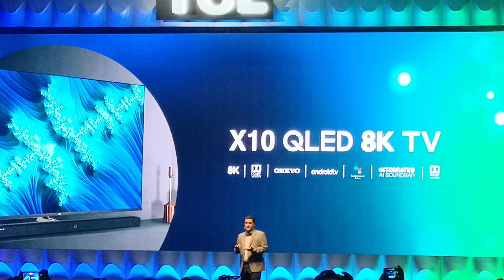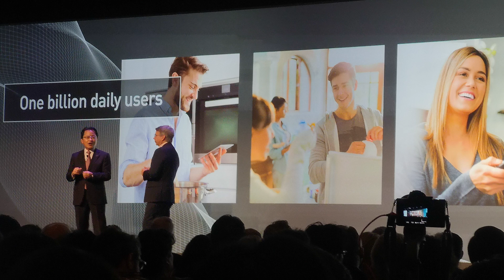CES 2019: LG OLED-TV R, 8K TVs von Samsung, LG & TCL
Am 2. Tag der CES 2019 in Las Vegas fanden die Pressekonferenzen der Hersteller statt. Wir fassen alle wichtigen News des Tages kurz und kompakt für euch zusammen. Schaut rein!

Im Video ist uns dabei leider ein Fehler unterlaufen: Der OLED-R, der auf der CES präsentiert wurde, wurde nicht in 75, sondern in 65 Zoll vorgeführt.

Unser Setup:
Kamera: Panasonic GH5S

Objektive: Panasonic H-ES12060E Leica DG Vario Elmarit 12-60 mm/ F2.8-4.0/ O.I.S.

Olympus M.Zuiko Digital 45 mm 1:1.8

Licht: Aputure Light Storm COB 120t

Aputure Light Dome

Sound: Rode NTG2 Mikrofon

Aufnahmegerät Zoom H4n Pro